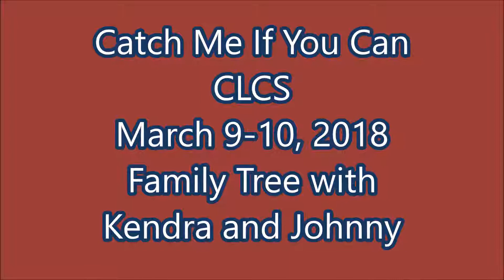Catch Me If You Can